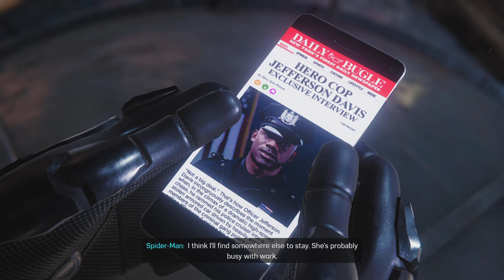Marvel's Spider-Man Remastered new game + pt6